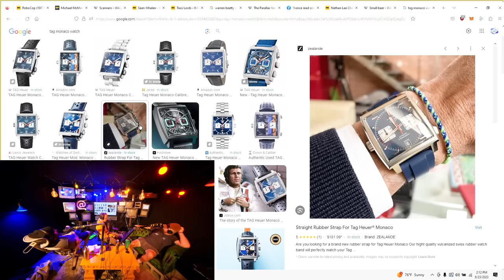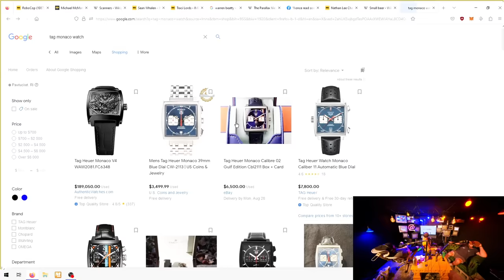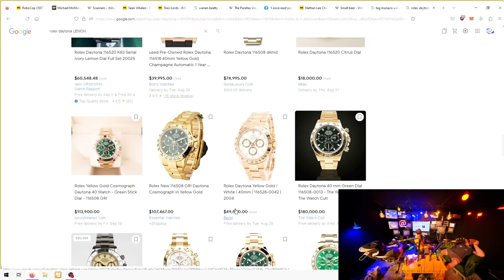Sam Hyde Finds a Perfect ⌚ for Charls Carroll! + Rolex, Patek Philippe & More with Nick Rochefort!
Sam Hyde is talking Watches, first showing Charls Carroll a writstwatch that Steve McQueen wore and Sammy says it's got Charl's style written all over the design and the racing stripes. Sam watches Floyd Mayweather get confused and ruin a watch as well. After this discussion Sam and Nick Rochefort go over some major watch brands including Rolex and Patek Philippe. Sam talks design and aesthetics of these various watches. At the end Nick tries to convince Sammy to buy boats and planes but that's a no from the big guy.

📖Jack Vance - The Dying Earth
📖Hagakure
📖The Fatal Conceit
📖Jack Vance
📖Eight Fantasms and Magics
📖Douglas Adams - Hitchhikers Guide to Galaxy
📖Confederacy of Dunces -Sam Hyde Funniest List
📖Kurt Vongioet
📖Philip K Dick
📖Gene Wolfe
📖RA Lafferty
📖RA Lafferty - Past Master
📖Gene Wolfe - Book of The New Sun
📖Mirror Shades Compilation editor Bruce Sterling
📖Rudy Rucker
📖Three Body Problem
📖King Warrior Magician Lover
📖Counter Clock World - Philip K Dick
📖Hagakure
📖Carl Jung
📖Carl Jung - Aion